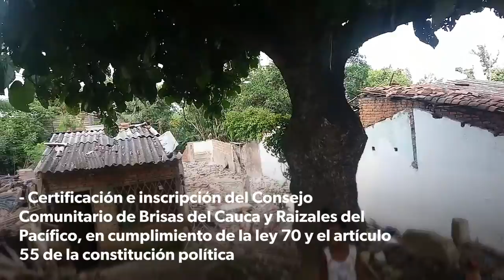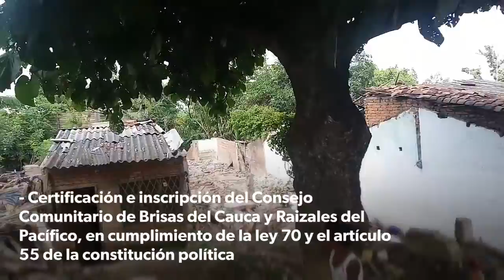El campamento de la zona rural en el concejo de Cali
88 días de campamento a las afueras del concejo de Cali.

Estas son las demandas:

- Certificación e inscripción consejo comunitarios brisas del cauca y raizales del pacífico en cumplimiento de la ley y constitución política como lo define el parágrafo 1 del articulo 9 del decreto 1745 en cumplimiento del artículo 3 de la ley 70, enmarcado en el articulo 55 de la constitución política.

-  Derogación Resolución 0193 expedido por Parque Nacionales

- Cumplimiento de la consulta previa definido por la oit convenio 169  recogido por colombia de la ley 21 de 1993  entorno a las decisiones que se toman en el territorio

- Investigar los casos de violación de DDHH que han ocurrido en el jarillon por parte de la la fuerza publica. 6 heridos (mujeres y menores de edad), 3 judicializaciones hacia el consejo comunitario de brisas,  (Marco del plan jarillón)